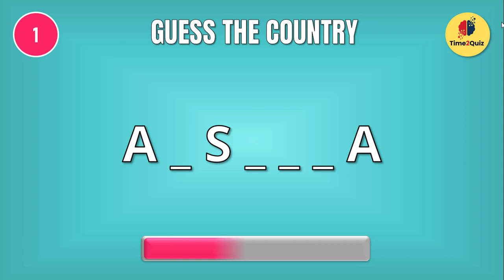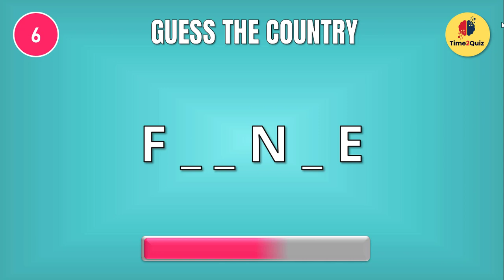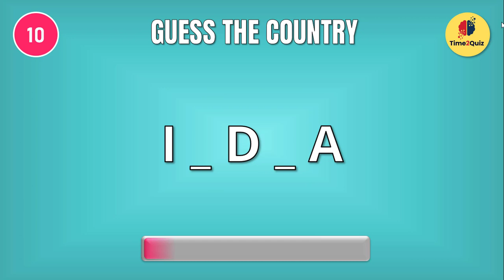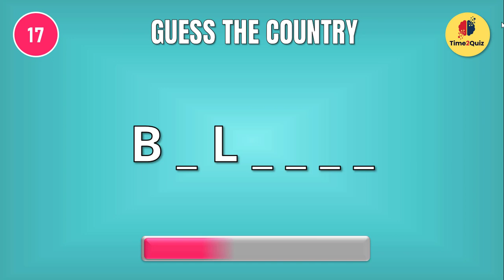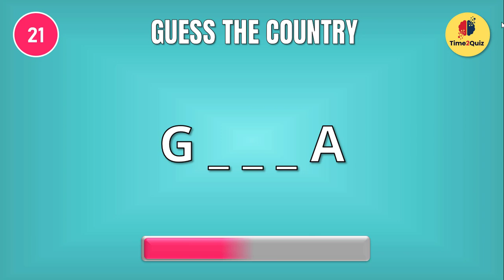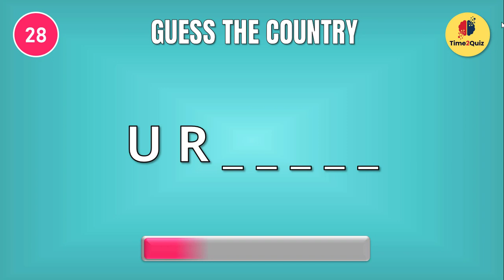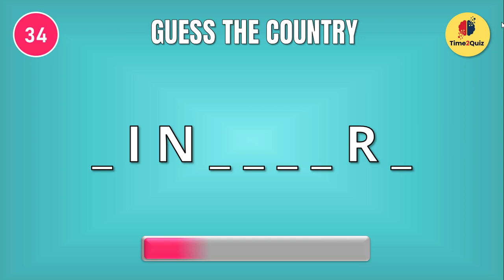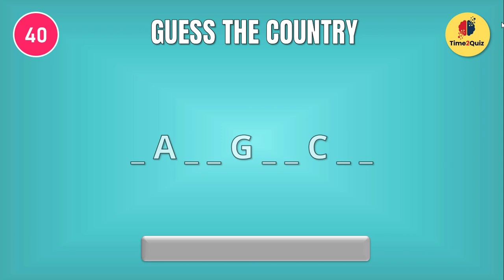Guess The Country With Missing Letters - Test Your Geography Knowledge! 🌍 | Country Quiz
Guess The Country With Missing Letters (Easy, Medium, Hard) | Guess The Country Name By Letter | Guess The Country With Missing Letters | Country Quiz

Welcome to a thrilling round of "Guess The Country With Missing Letters"! In this exciting country quiz, we present you with 40 intriguing questions across three challenging levels: Easy, Medium, and Hard. Can you identify these countries by filling in the missing letters? Put your geography skills to the test and embark on a journey around the world with us!

🌍 Easy Level (15 Questions) - Warm Up Your Guessing Skills!
Get started with the Easy Level, featuring 15 questions designed to ease you into the game. Don't let the missing letters stump you – trust your intuition and see how many countries you can recognize!

🌎 Medium Level (15 Questions) - Step Up the Challenge!
Ready to level up? The Medium Level offers 15 slightly trickier questions. Keep an eye out for those elusive letters and uncover the hidden countries. Remember, every correct answer gets you closer to becoming a geography whiz!

🌏 Hard Level (10 Questions) - Are You a Geography Genius?
The ultimate test awaits in the Hard Level, where we've crafted 10 mind-boggling questions to push your geographical knowledge to its limits. Can you conquer these challenging puzzles and prove your expertise?

🌟 Bonus Question - Put Your Best Guess Forward! 🌟
But wait, there's more! Stick around till the end for a special bonus question that will truly challenge your geographical wits. Don't forget to drop your answer in the comments below – we can't wait to see who among you is the true country connoisseur!

Whether you're a seasoned traveler, a geography enthusiast, or just someone looking for a fun and educational challenge, "Guess The Country With Missing Letters" is the perfect game for you. So, grab your thinking caps and get ready to explore the world one letter at a time. 🌐🧠

Get ready to test your knowledge and have a blast while doing it. Let the guessing games begin! 🗺️🔍🤔